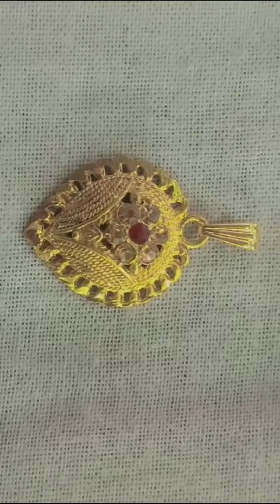Daily use ke liye single kunda locket bali 👂|| डेली यूज के लिए सिंगल कुंडा लॉकेट और बाली 👂Like plz ❤